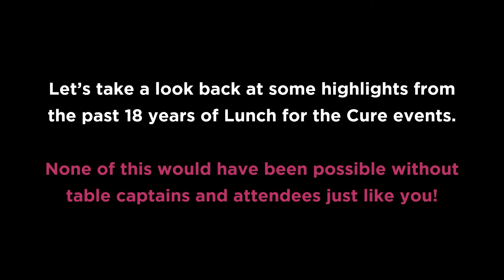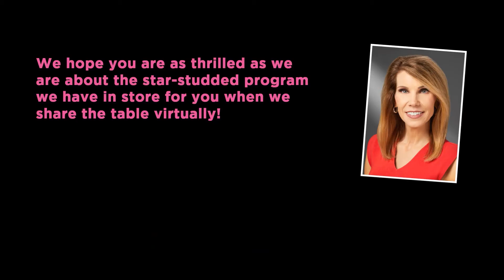2020 Lunch for the Cure Promo Video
Join us for a virtual program at the 2020 Lunch for the Cure on October 8 focused on the local mission of Komen Puget Sound, new and cutting-edge breast cancer treatments and an inspirational and entertaining message from KIRO 7 News anchor Michelle Millman!